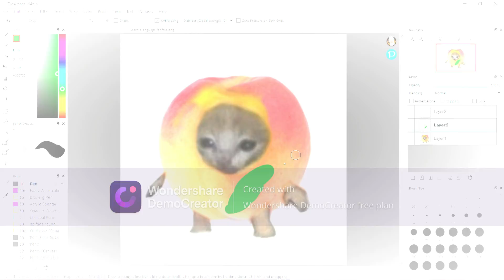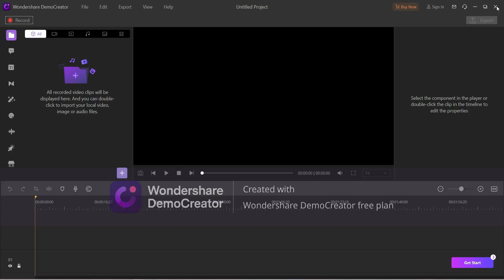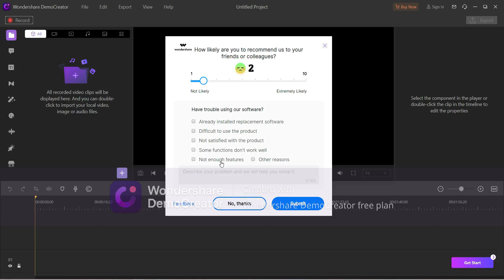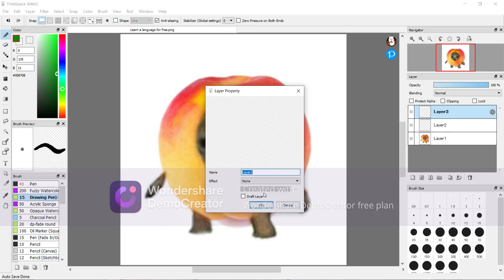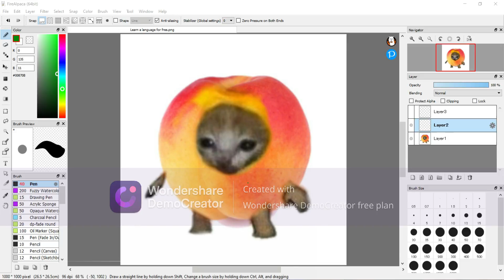I tried I can't do art wile recording content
I hate the watermark more than anyone else